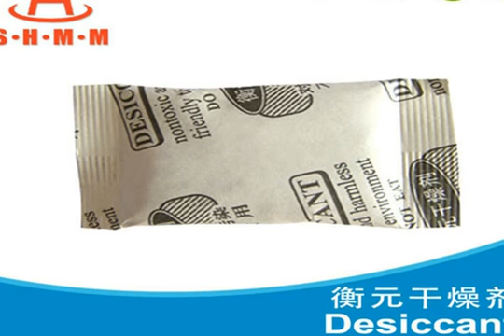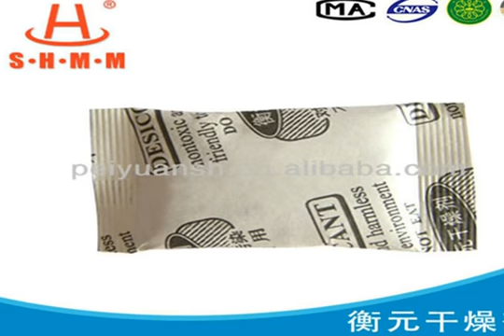reusable desiccant packs,dessicant packs,silica gel desiccants